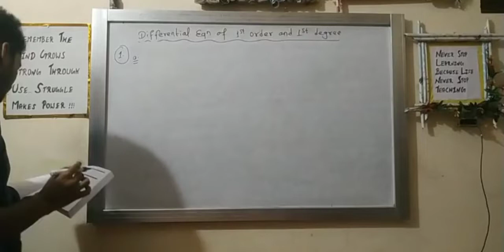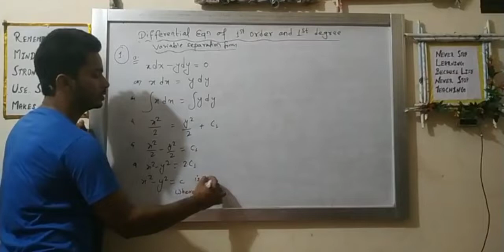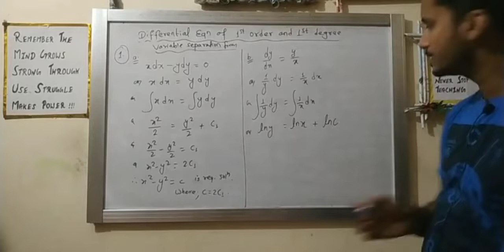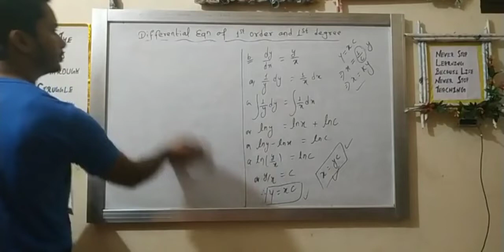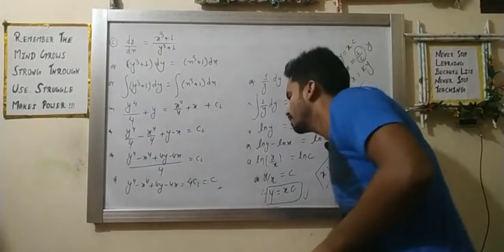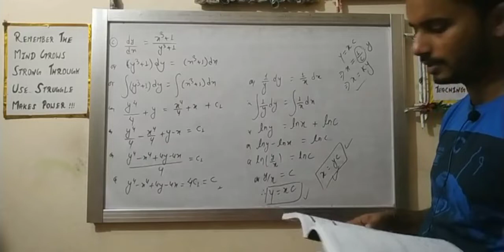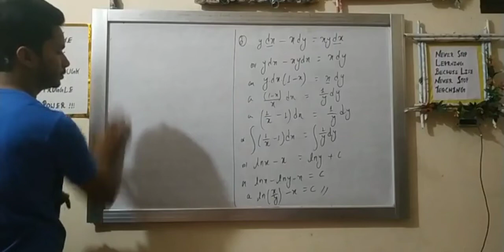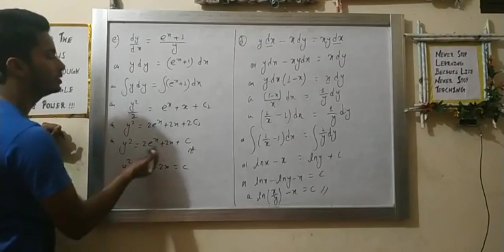Differential equations of first order and first degree || NEB class 12 business math